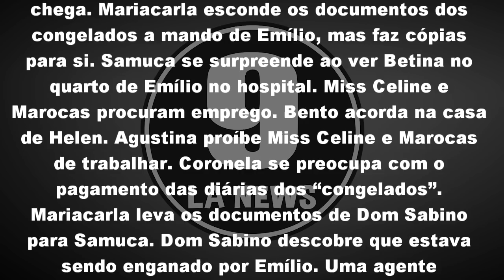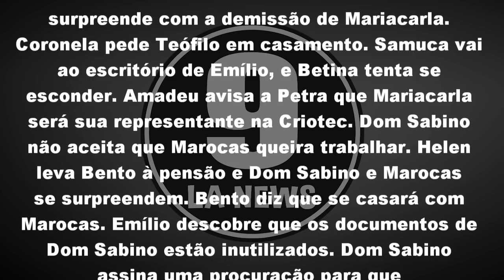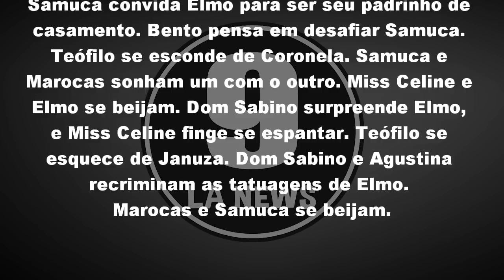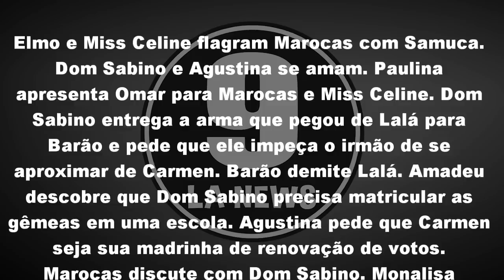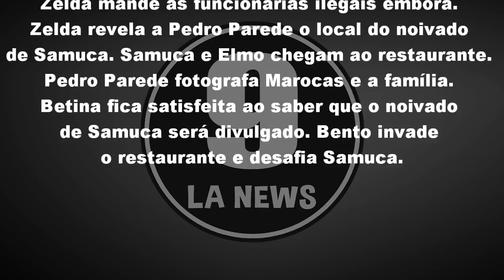O Tempo Não Para 27/08/18 a 01/09/18 - Capítulo 24 ao 29 | Resumo Semanal Completo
O Tempo Não Para 27 a 01 de Setembro - Capítulos 24, 25, 26, 27, 28 e 29 | Resumo Semanal Completo